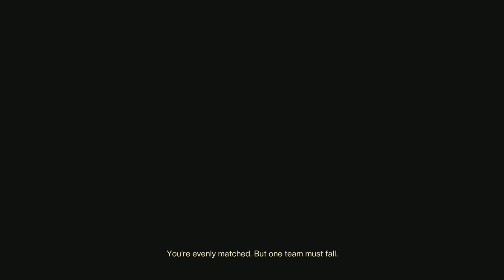Destiny 2_20221015014400